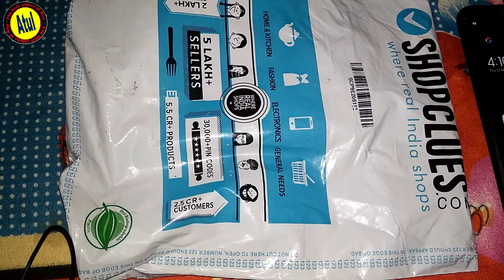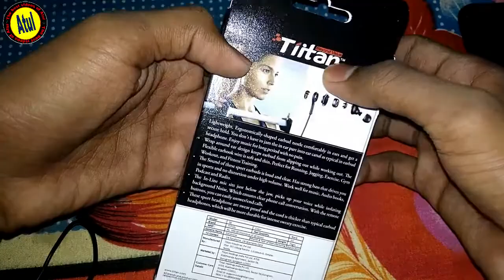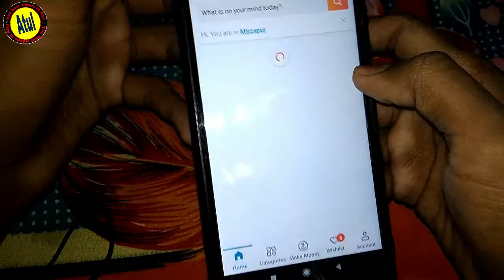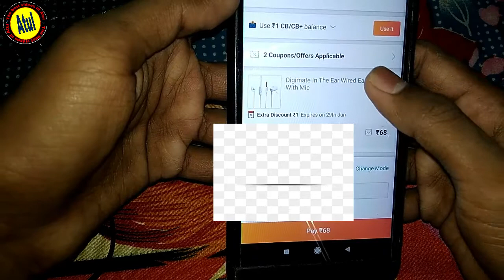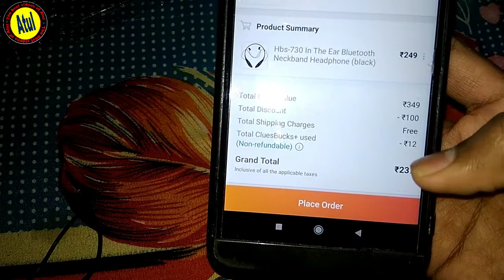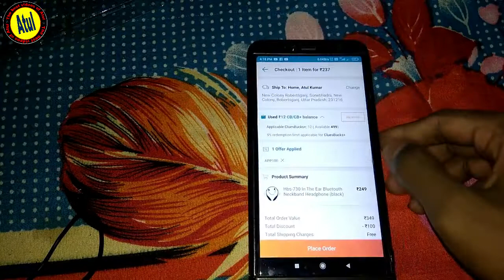ShopClues Loot UNBOXING & 2 NEW TRICKS & TIPS 🔥 | Aur Sasta Shopping🤩 Rs. 300 ka Products Rs. 100 me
About Video:-

Cover Topic :-